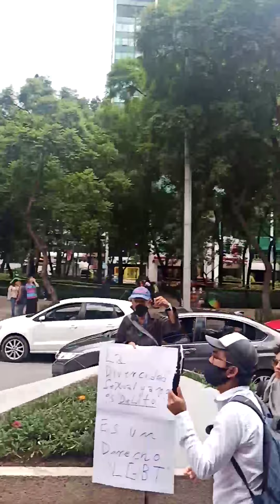MARCHA ORGULLO LGTB 2021 1a PARTE CDMX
ESTAMOS ORGULLOSO DE APOYAR A NUESTROS HERMANOS Y HERMANAS POR SU DERECHO DE LIBERTAD E IGUALDAD !